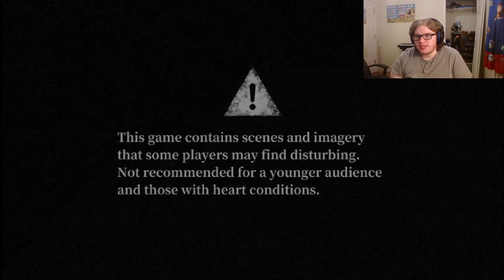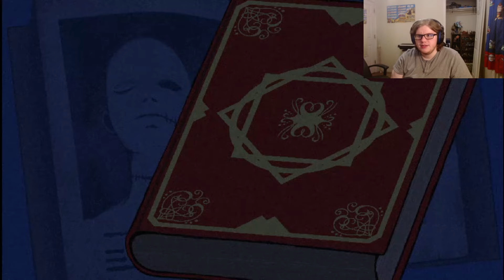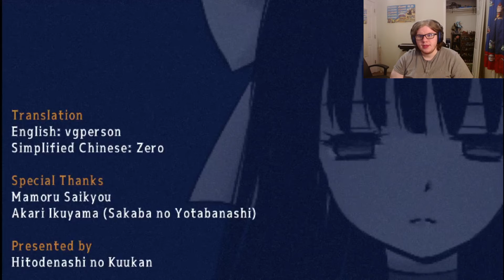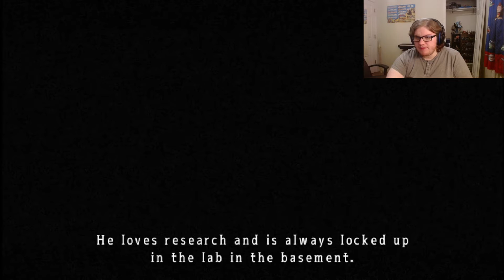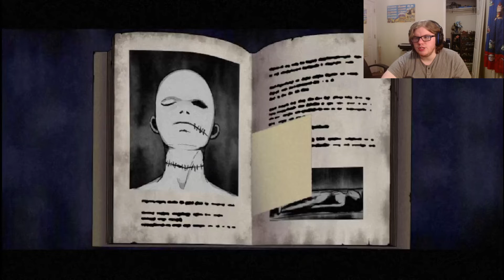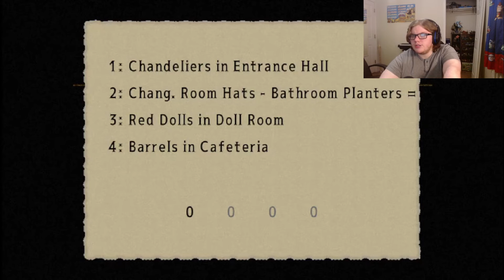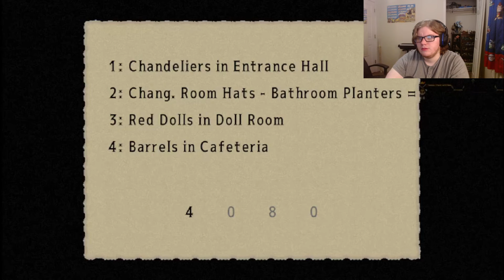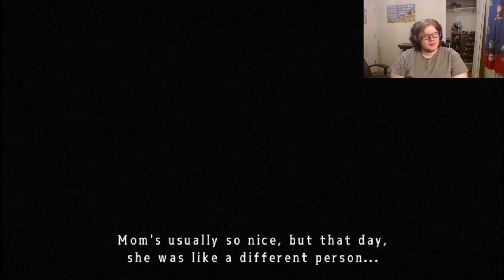The Dolls are Alive| Mad Father 1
Aya is the daughter of a doctor who is a murderer, her mother passed away and returned to take the doctor away for life. Little did we realize the real threat is none other than our Mad Father.